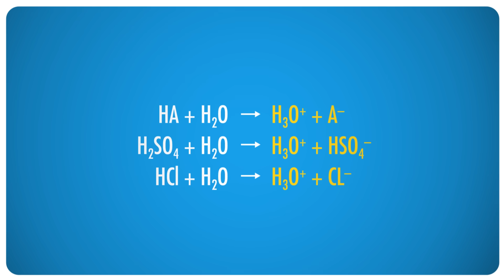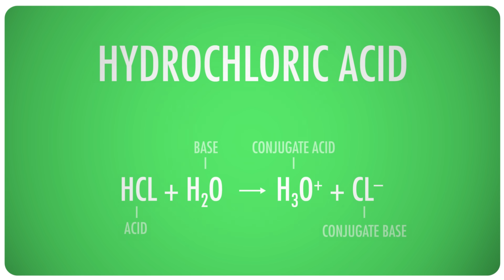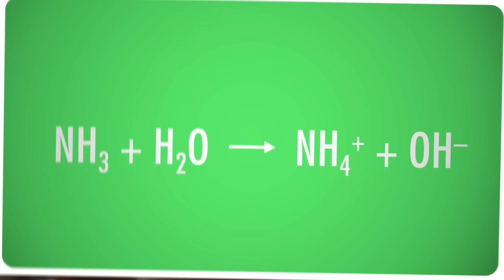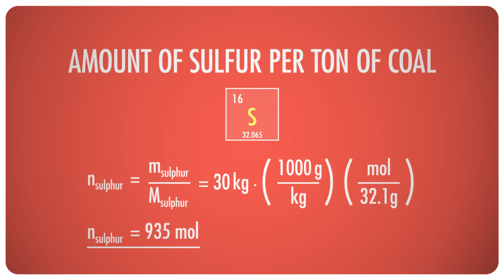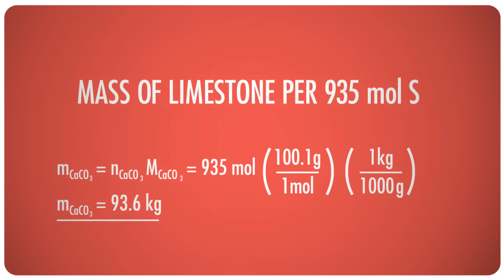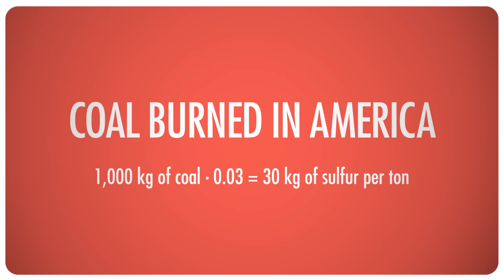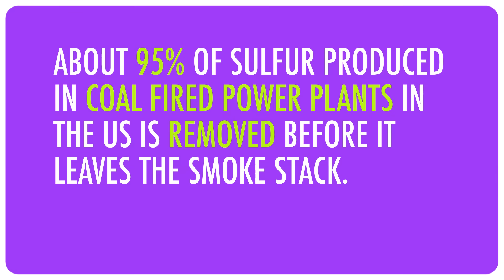Acid-Base Reactions in Solution: Crash Course Chemistry #8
Last week, Hank talked about how stuff mixes together in solutions. Today, and for the next few weeks, he will talk about the actual reactions happening in those solutions - atoms reorganizing themselves to create whole new substances in the processes that make our world the one we know and love.  This week, we focus on acids and bases and their proton-exchanging ways.

Chemistry Can Cause Death 00:00
Acids and Bases are Complicated 02:25
Conjugate Bases 05:37
Conjugate Acids 04:48
Acid-Base Stoichiometry 06:49